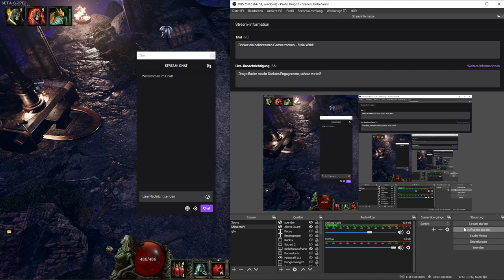Let's Play Last Epoch Crit Necromancer Deutsch #45: Zäher werden mit Lvl 60+!